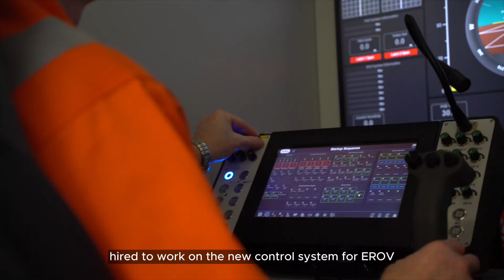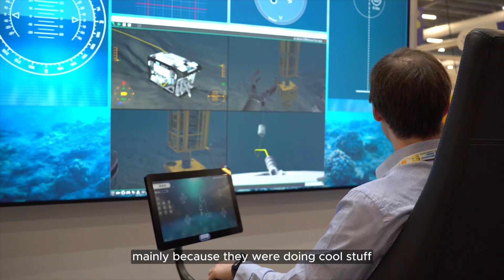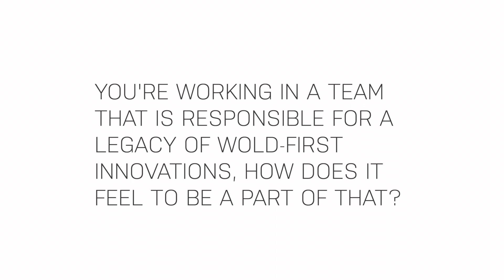Working at SMD - Andrew Ambrose-Thurman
Meet Andrew, our Lead Engineer at SMD Innovation, as he delves into the world of Electric ROVs and ground-breaking tech connecting onshore to offshore.

Join us on an inspiring journey and explore career opportunities like Andrew's here at SMD. Discover more here at SMD.CO.UK/CAREERS

Don't miss out—be part of our pioneering team shaping the future of subsea engineering!